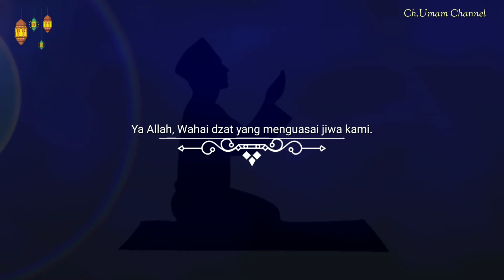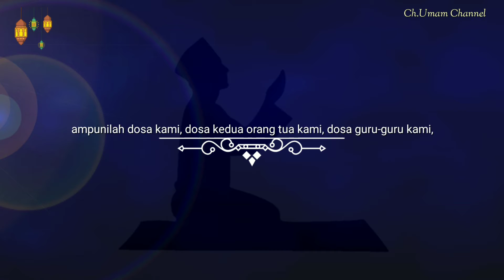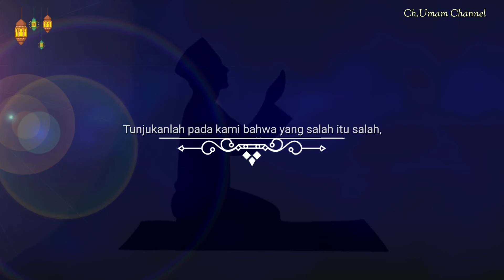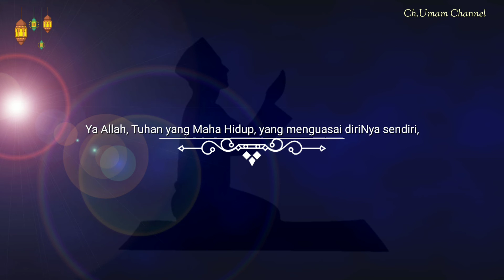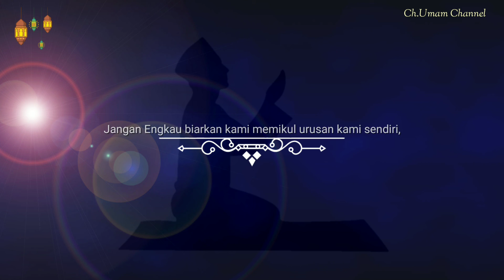Doa Acara Resmi / Tidak Resmi, Full Bahasa Indonesia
Doa Acara Resmi / Tidak Resmi yang ini menghadirkan doa Full Bahasa Indonesia.
bisa dibawakan di berbagai acara baik resmi maupun tidak resmi.

untuk melihat teks doa acara resmi/ tidak resmi lengkapnya silahka klik link berikut ini:

Ya Allah, ya Rohmaan ya Rohiim, Tuhan yang Maha Pengasih dan Maha Penyayang. Segala puji BagiMu, yang telah menganugerahkan kehidupan bagi kami, untuk menebar kebaikan, menggpai ridhoMu, dan meraih rahmat serta ampunanMu.
Ya Allah, Wahai dzat yang menguasai jiwa kami. Yang menyampaikan shalawat dan salam pada makhluk terbaikNya, pilihanNya, sekaligus kekasihNya, dan pelita bagi ummat manusia. Sampaikan lah shalawat serta salam kepada Beliau, Nabi Akhir zaman, Muhammad Insan Pilihan.
 Ya Allah, Tuhan yang ada dalam genggamanMulah segala yang ada dimuka bumi ini. Dengan menyebut namaMu, kami mengawali/mengakhiri kegiatan pada hari ini, berharap agar Engkau melimpahkan Rahmat dan Kasih sayangMu pada kami, Ridhoilah kegiatan yang kami selenggarakan ini.
Ya Allah ya Ghoffar, Tuhan yang Maha Pengampun, ampunilah dosa kami, dosa kedua orang tua kami, dosa guru-guru kami, dosa anak keturunan kami, dan dosa orang-orang disekitar kami.
Ya Allah ya Hadi. Tuhan yang Maha Pemberi Petunjuk. Tunjukkanlah kepada kami bahwa yang benar itu benar, dan berikanlah kekuatan pada kami untuk mengikutinya. Tunjukanlah pada kami bahwa yang salah itu salah, dan berilah kekuatan pada kami untuk dapat menjauhinya
Ya Allah yang Maha Tinggi. Dengan segala kerendahan hati dan keikhlasan yang dalam, Kami memohon padaMu, mudahkanlah urusan kami, bimbinglah kami untuk dapat menjalankan tugas dan kewajiban dengan penuh tanggung jawab, integritas, disiplin, dan penuh dedikasi.
Bimbinglah kami untuk dapat menyelesaikan setiap ujian dan rintangan yang kami hadapi, dan menjadikannya sebagai pelajaran yang berharaga bagi kami. Jadikan pertemuan ini, pertemuan yang semata hanya mengharap Ridha dariMu, serta terimalah amal ibadah kami.
YA Allah, Tuhan yang Maha Penerima Taubat dan Maha Penyayang. Terimalah taubat kami, dan Jadikan kami orang-orang yang bersyukur pada nikmatMu, sempurnakanlah nikmat-Mu kepada kami.
Ya Allah, Tuhan yang Maha Hidup, yang menguasai diriNya sendiri, hanya dengan RahmatMu kami berharap, baguskanlah akhir dari setiap urusan kami. Jangan Engkau biarkan kami memikul urusan kami sendiri, walau sekejap mata. Birohmatika yaa Arhamarrohimiin.
Ya Allah, berilah shalawat salam pada baginda Nabi, keluarga, beserta para sahabatnya. Segala puji bagiMu, Tuhan seru sekalian alam.
Wassalamu’alaikum Wr.Wb.